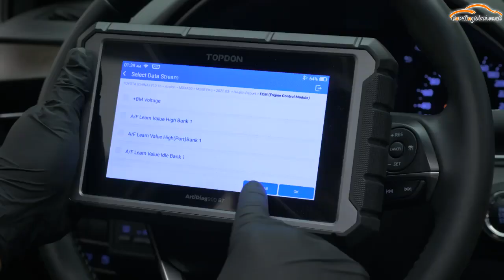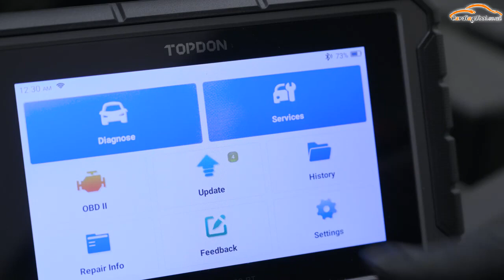TOPDON ArtiDiag900 BT Professional Diagnostics Within Reach - Cardiagtool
2024 TOPDON ArtiDiag 900 BT Mid-level 28 Advanced Service Functions FCA Oil Resets, SAS Resets, Brake Resets, ABS Bleeding, DPF